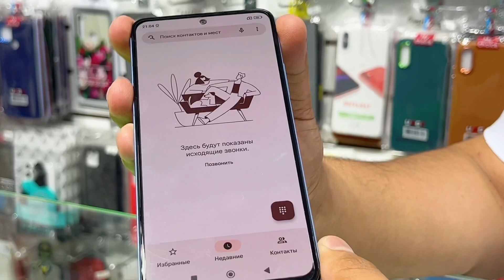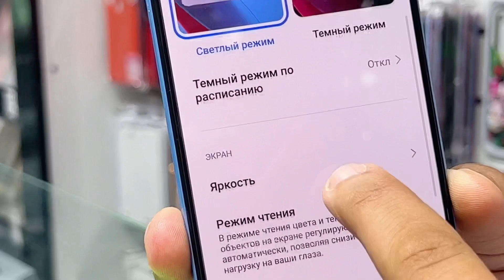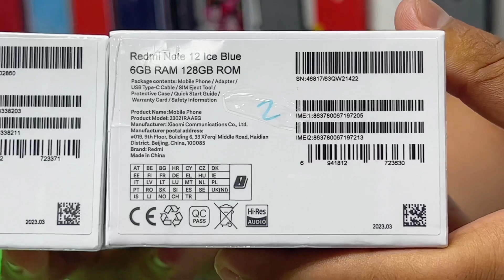YANGI TELEFON NARXI REDMI NOTE 12 HAQIDA TO’LIQ ABZOR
YANGI TELEFON REDMI NOTE 12 📲HAQIDA QIZIQ MA’LOT💥💥💥🇺🇿👍